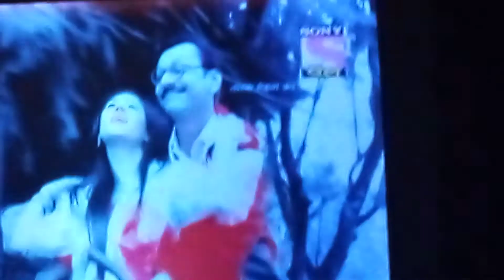Poron to the right thing is to the same thing as well and I was just a